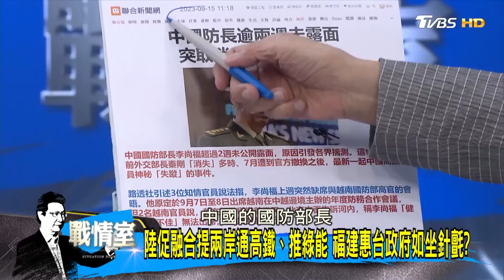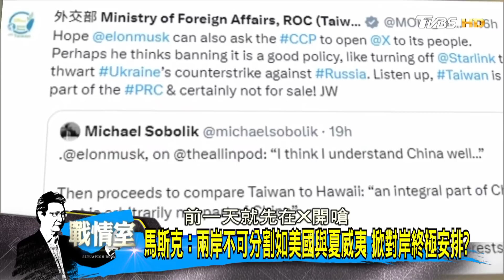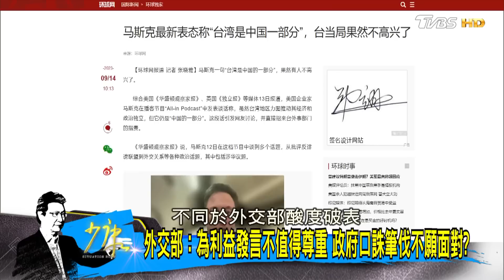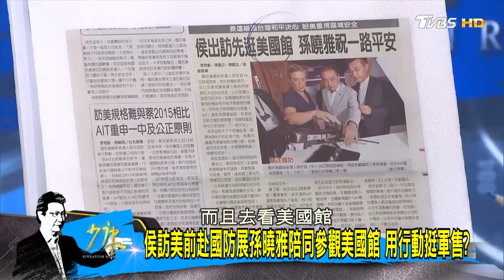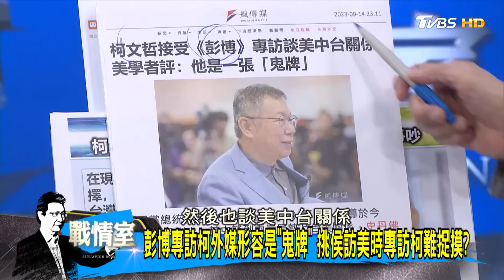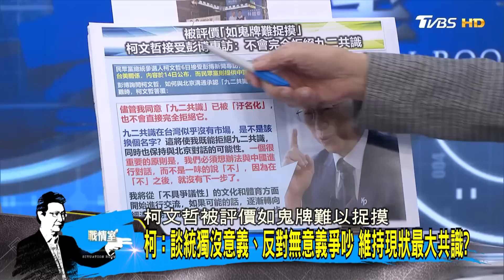[SUB]環球時報:果然有人不高興 馬斯克棄台論蔡政府坐不住? 少康戰情室 20230915【少康精選】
● 馬來西亞Astro → 21:00
● 新加坡StarHub → 21:00
● 香港myTV SUPER/ Now TV → 21:00
● 澳門 Macau Cable TV → 21:00
● 菲律賓Sky Cable → 21:00
● 印尼 First Media → 20:00
●澳洲 TVB Australia → 24:00（雪梨時間）
●美國Dish Network → 8:00（美東時間)